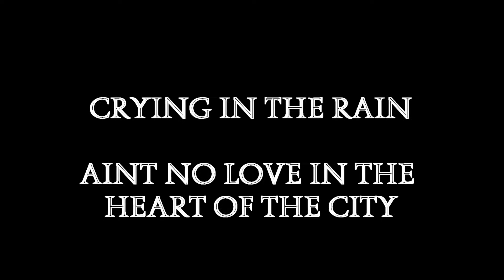Whitesnake UK - Live at Trog Bar Tribute Nights ( O'Rileys , HULL)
Crying in the rain
Aint no love in the heart of the city.